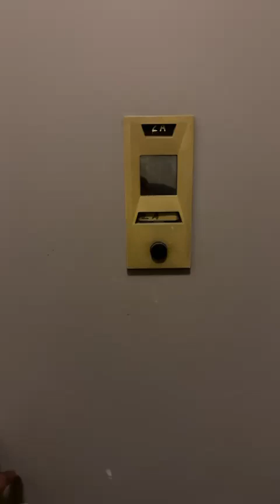208 West 104th Street, 2A (Morningside Heights, NY)